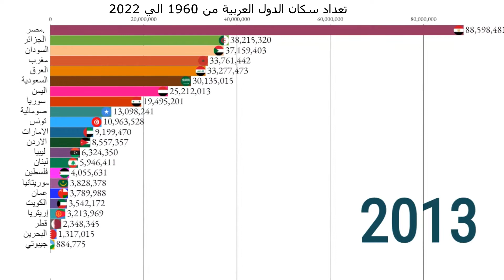تعداد سكان الدول العربية من 1960 الي 2022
تعتبر مناطق الدول العربية مهد الحضارات، وقد أدت الهجرات التي أملت عليها ندرة المياه والجفاف إلى
انتقال السكان على طول البحر الأحمر إلى شمال شبه الجزيرة العربية والشمال الإفريقي، وجنوبًا إلى بحر العرب وشرق أفريقيا وجنوب شرق إفريقيا ثُمَّ صعودًا إلى الخليج.
تصل مساحة الوطن العربي كاملاً ما يقارب 14 مليون كيلو متر مربع. تصل نسبة مساحة الوطن العربي بالنسبة للعالم 10.2%. تتوزع دول الوطن العربي بين قارتي آسيا وإفريقيا، إذا تشكل آسيا 28% من مجموعه، وإفريقيا 72% من مجموعه. تعد دولة السودان أكبر دولة من هذا الوطن من حيث المساحة، وتأتي الجزائر في المرتبة الثانيّة، وتعد السعوديّة أكبر الدول الآسيوية من حيث المساحة. تعدّ دولة البحرين أصغر دول هذا الوطن من حيث المساحة، وتعدّ دولة جيبوتي أصغر الدول الإفريقيّة من حيث المساحة. تعدّ سوريا أكبر دول بلاد الشام من حيث المساحة.
يبلغ عدد سكان الوطن العربي حالياّ حوالي اكثرمن 430,000000  مليون نسمة، بما يُشَكِّل (5%) من إجمالي سكان العالم.